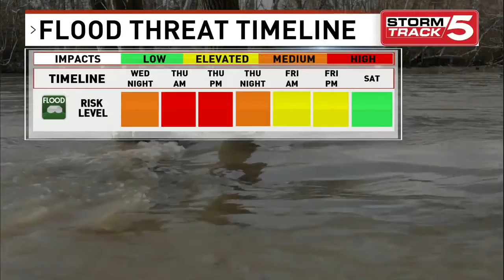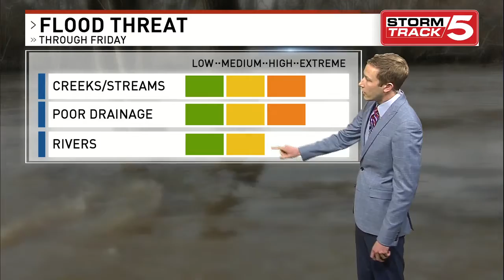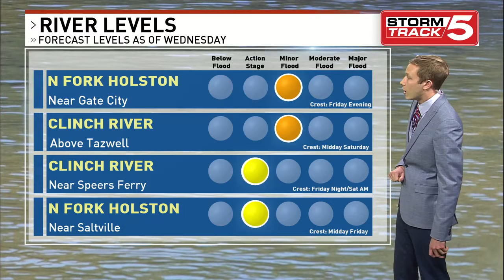Ricky MainWX 5pm 2 5 20 Flood